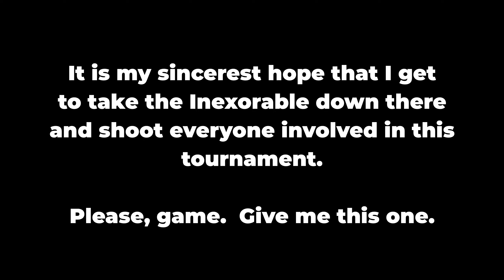Let's Play Battletech with JKLantern - Part 121 - Tournament of Champions, Part 2!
Piloting god damn Urbanmechs in a tournament.  Let's see what Jackhammer has to offer us, because I do not want to play by the coatlover's rules anymore.